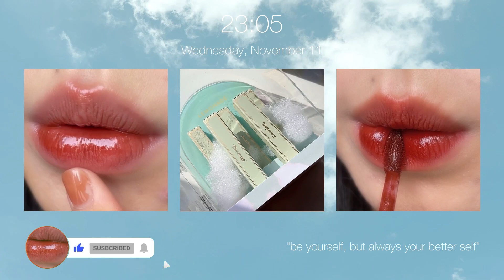So sánh 3 màu son Maybelline "hot" nhất | 1299, cushion matte CM17, vinyl ink 120 | Fung Chen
Ánh sáng video: ánh sáng tự nhiên không đèn (mình quay ở cửa sổ)
Undertone: Neutral
Skintone: Trung bình sáng

Mình quay video bằng iphone 14 pro max